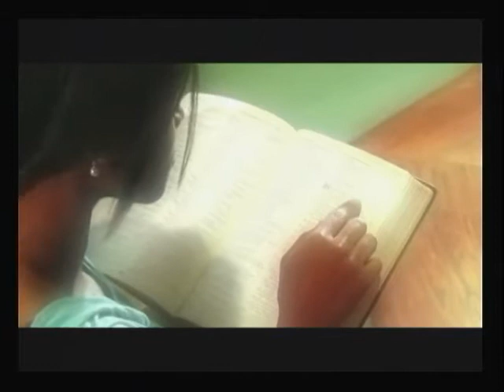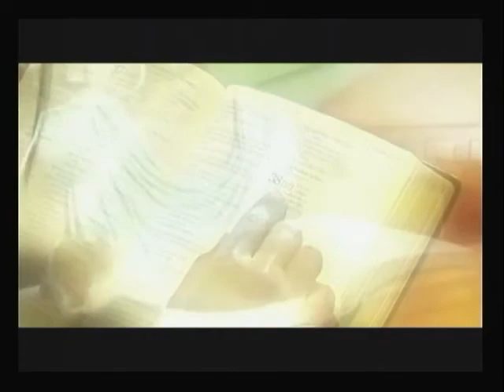PNEUMATOLOGIA 14 12 13